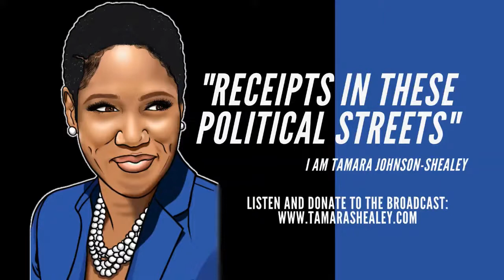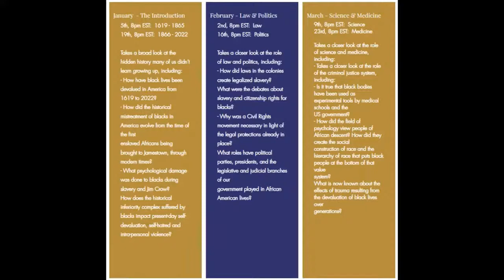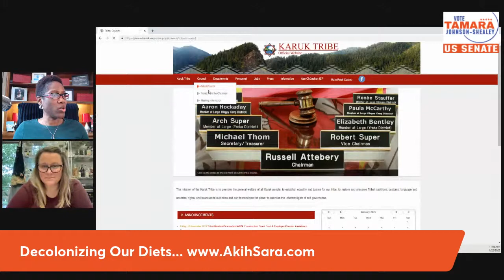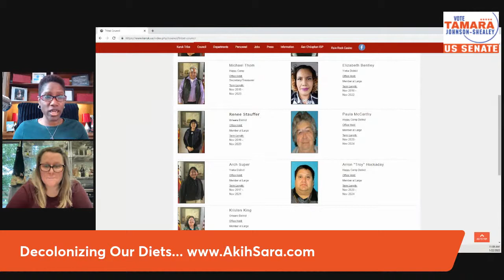Decolonizing Our Diets with Sara Calvosa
Sara Calvosa is Editor and Writer for Edible Shasta-Butte, and a regular contributor for News From Native California...

Tamara Shealey is an independent media broadcast that "Gives VOICE to Activist, Activism and the Real Issues in America"... "Receipts in These Political Streets"...
"Faith, Purpose and Politics:  Running The Race of My Life"
"The Concerned Beauty and Barber Professionals, Guide to Thrive and Survive"
SUPPORT THE REPARATIONS MOVEMENT:
FOR BEAUTY AND BARBER PROFESSIONALS:
FOLLOW TAMARA:
TikTok App:  TamaraShealey
ClubHouse App: TamaraShealey
Wisdom App:  TamaraShealey